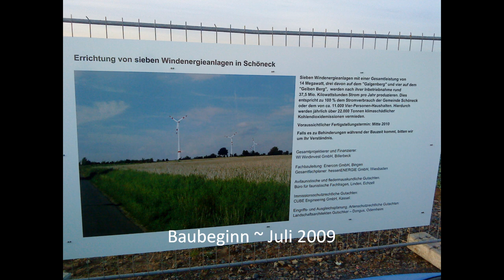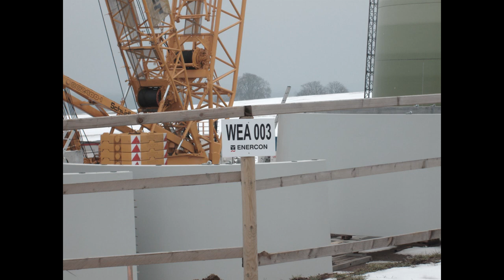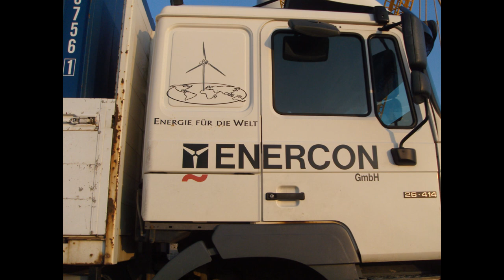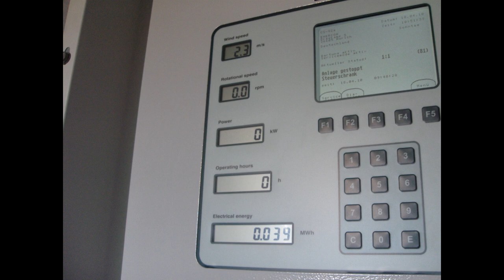Entstehung eines Windparks Enercon (Schöneck) Teil.1.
Hier die komplette Entstehung des Windpark´s Schöneck in 2 Teilen.